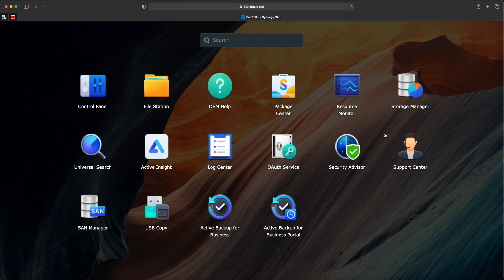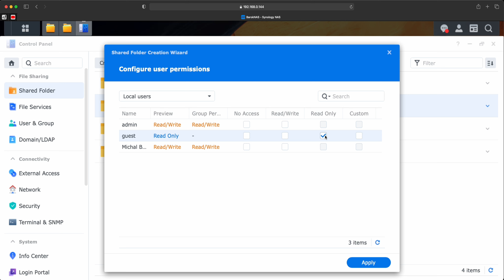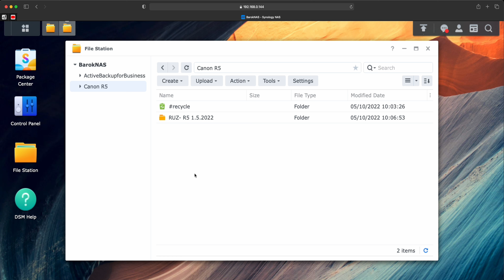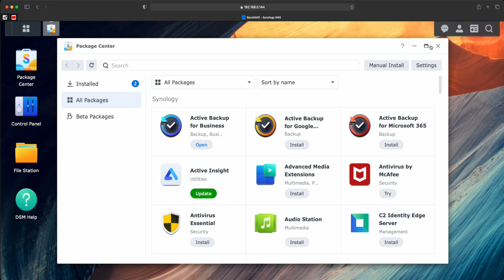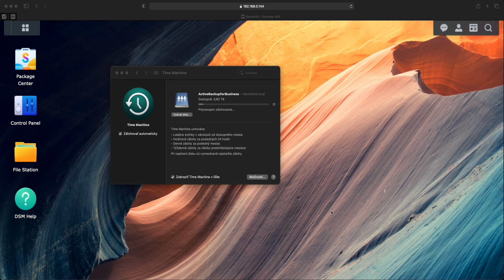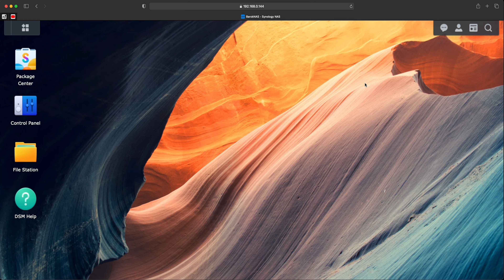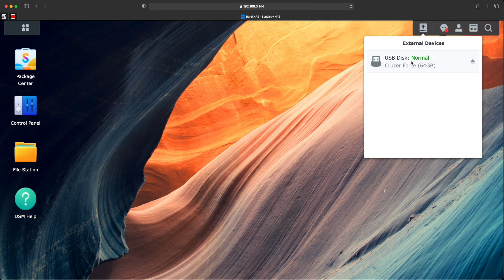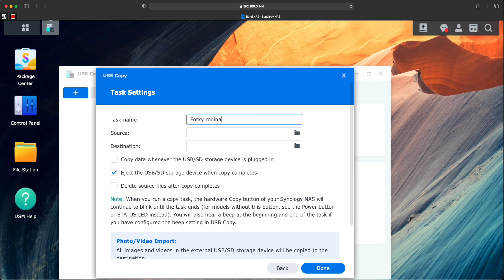Synology z pohľadu videotvorcu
NAS od Synology vyzerá naozaj cool, ale využívaš jeho plný potenciál? V tomto videu som sa zameral na skúsenosti s využívaním backupu v kombinácií s mojim Mac mini M1.